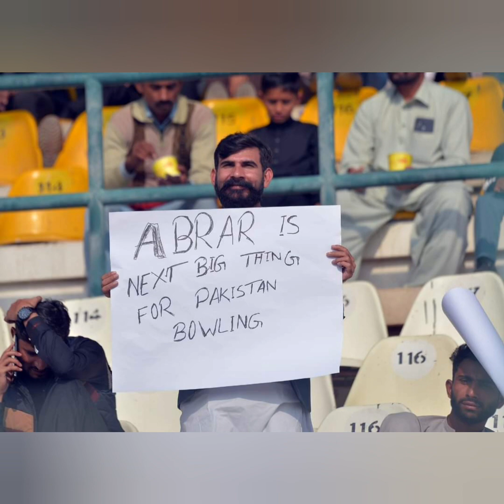Abrar Ahmed | Incredible Debut | Ne sensation | 11 wickets | PAK Vs ENG | 2Nd Test Match